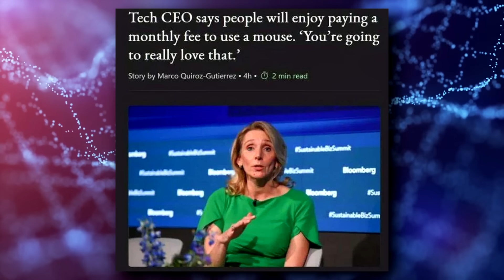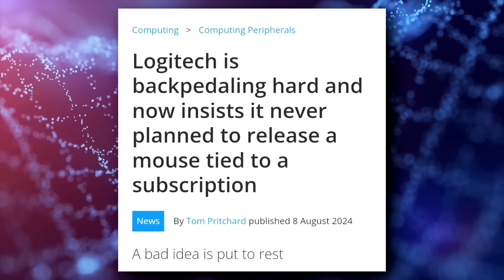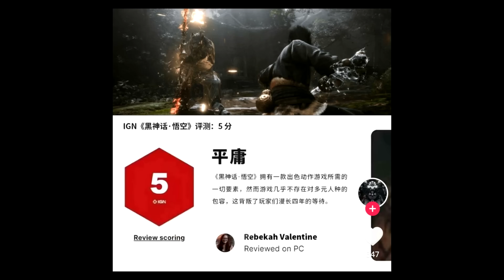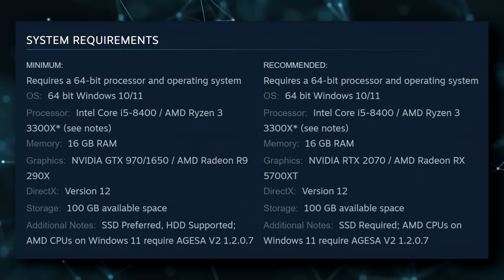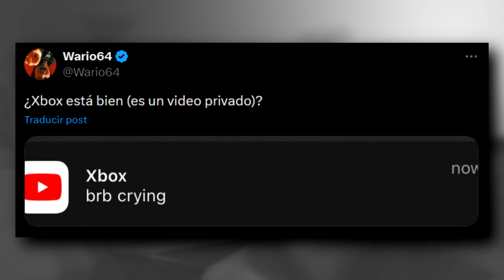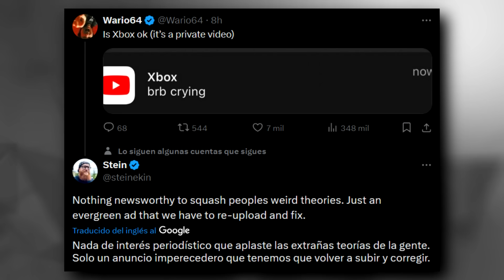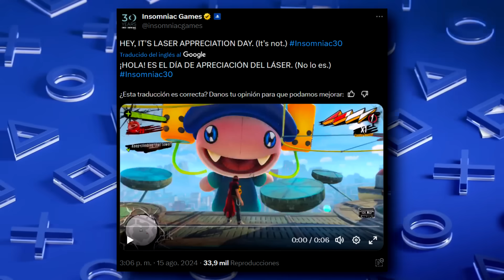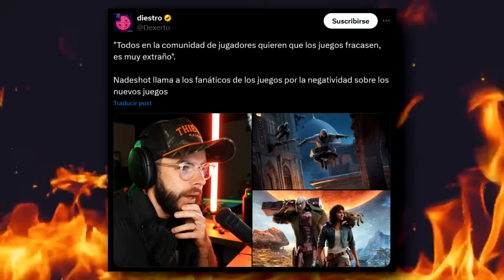LA COMUNIDAD GAMER YA NO COMPRA JUEGOS | FORZA HORIZON 5 ESTARÁ EN LA GAMESCOM | STALKER 2 A PS5?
00:00 | Intro
00:25 | La locura de Logitech
01:59 | TES Castles
02:48 | The First Descendant Season one
03:17 | Black Myth: Wukong
04:43 | Dragon Age: The Veilguard más caro en PC
05:54 | H2 Multiplayer mod cancelado por Activision
06:36 | Xbox elimina video
07:34 | No hay planes para Stalker 2 en PS5
08:58 | Se encienden las alarmas con Forza Horizon 5 en la Gamescom
11:33 | La comunidad de jugadores culpables de las bajas ventas de juego